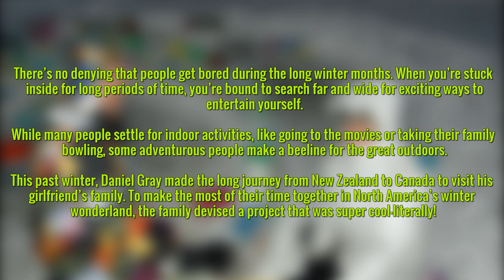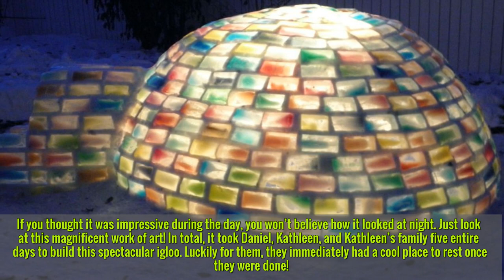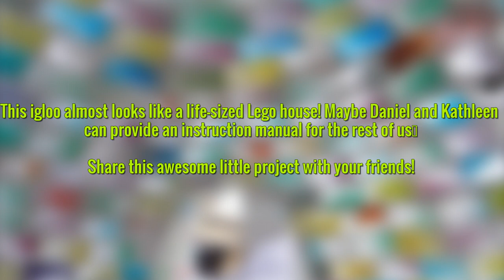Family’s Cool Winter Project Has All Their Neighbors Going Crazy With Jealousy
Pilot Is Sucked Out Of The Plane Mid Flight But The Crew s Quick Thinking Saves His Life